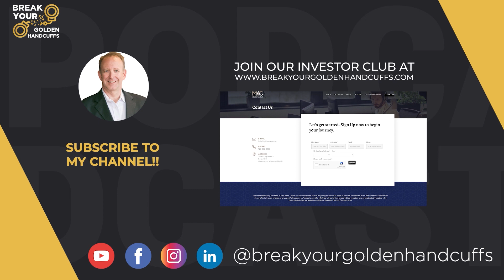What is a customizable Fund of Funds? with Jeff Greenberg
Are you curious about Fund of Funds investment strategies?

Jeff Greenberg, CEO of Synergetic Investment Group, sheds light on the customizable Fund of Funds approach in this episode.
Rather than investing directly in individual securities, a Fund of Funds pools together capital from multiple investors to invest in other funds. What's unique about the customizable Fund of Funds approach is that investors can tailor their investments based on their specific preferences and goals.
This allows for a more personalized investment portfolio that can increase the potential for returns while managing risk.
Greenberg's insights offer valuable information for those looking to take advantage of the benefits of a Fund of Funds investment strategy.

Show Highlights:
✅ Who is Jeff?
✅ Why real estate?
✅ What is a customizable fund of funds?
✅ Why you should hire an expert